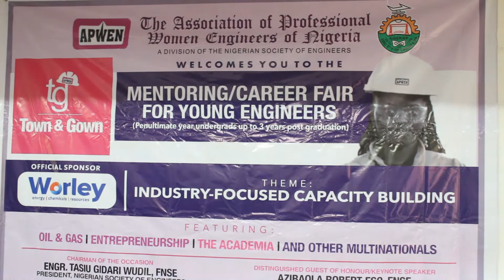Town and Gown: Women Engineers task undergrads on capacity building